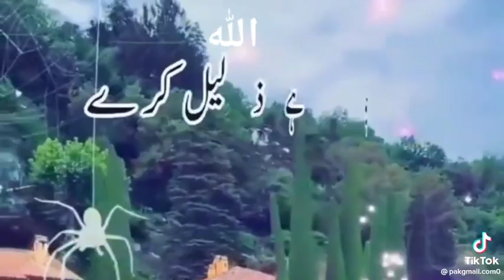Allah o Akbar